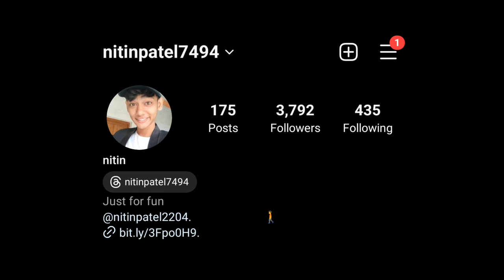TRYING INDIAN BIKE DRIVING 3D COPY GAME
today in this video I trying indian bike driving 3D copy game

2nd Channel @nitinpatelshorts
3rd Channel @Nitinextra7494